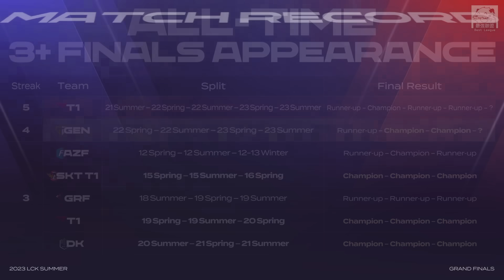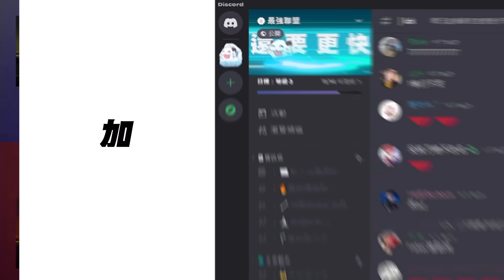GEN vs T1 巔峰對決！兩隊LCK決賽的第六次碰頭！Peyz婕莉閃前一電四殺瘋了！Game 1 | 2023 LCK夏季季後賽精華